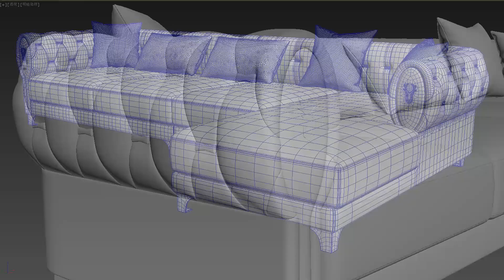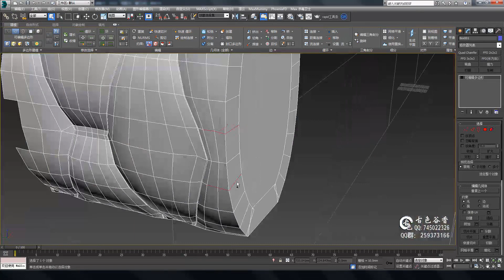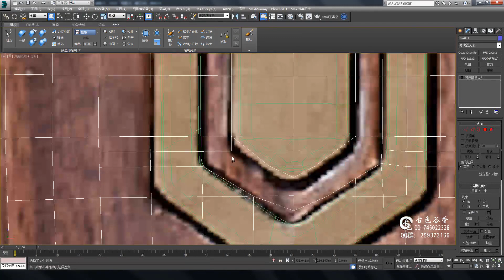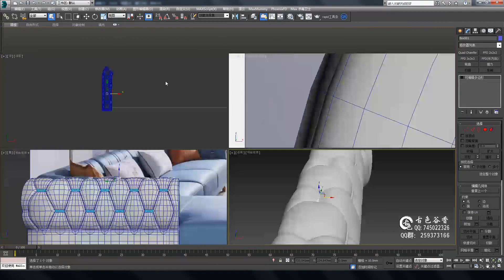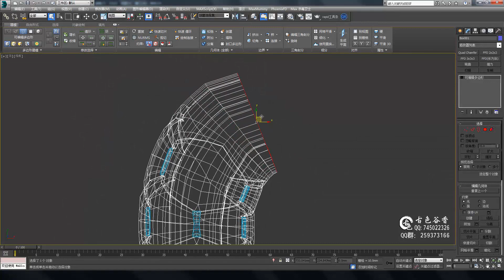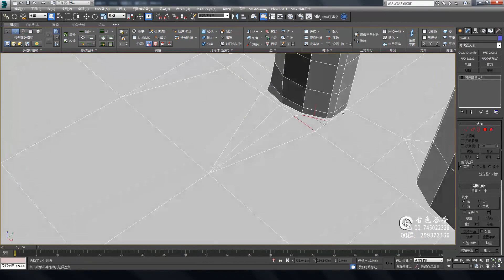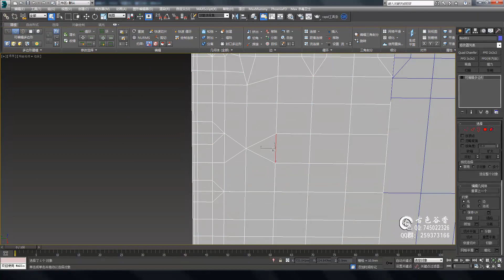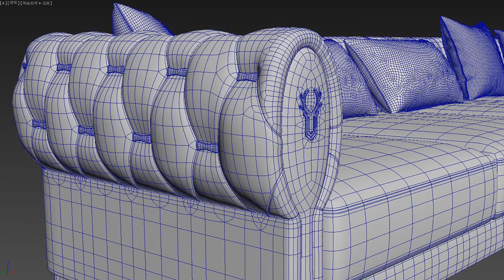№220 3ds max sofa modeling tutorial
3ds max sofa modeling tutorial